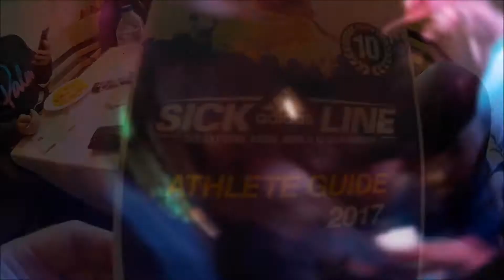The Video with No Name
Laps, Party's, Races, Car Park Discos, Rivers, Hangovers, Dirtbag Paddlers, Winners, Beaters, Good times, New Memories.

Music: Postmodern Jukebox Radiohead Cover ft. Haley Reinhart